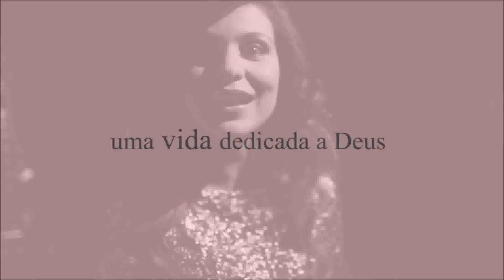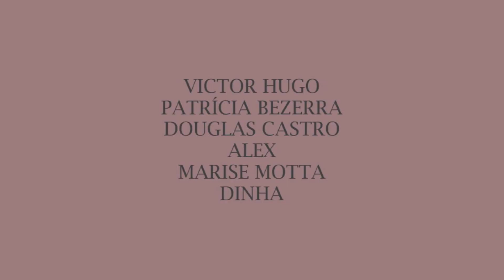HOMENAGEM DOS FÃS PARA ANIVERSÁRIO DE ALINE BARROS (COMPLETO)